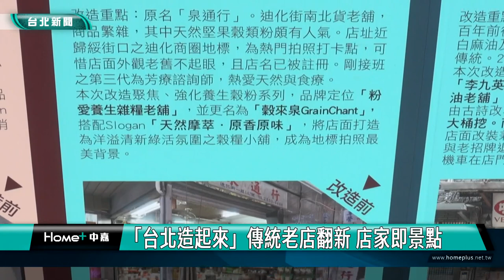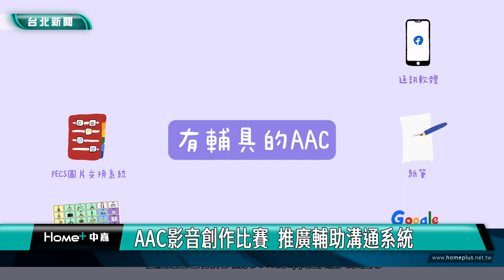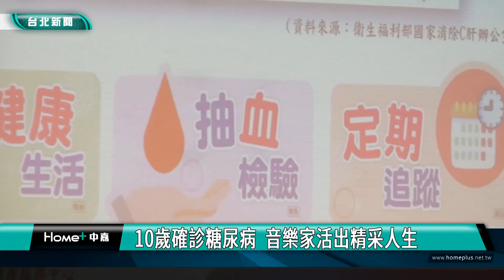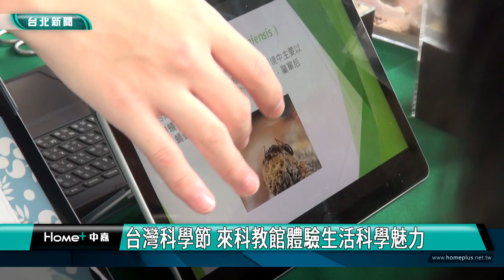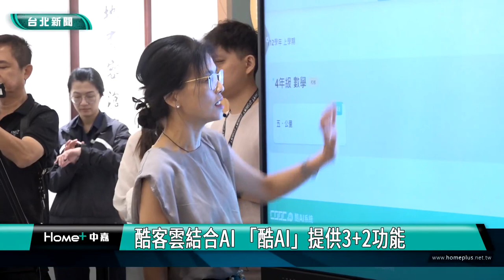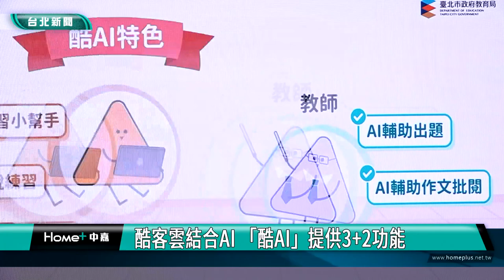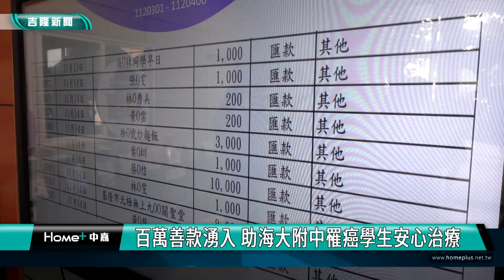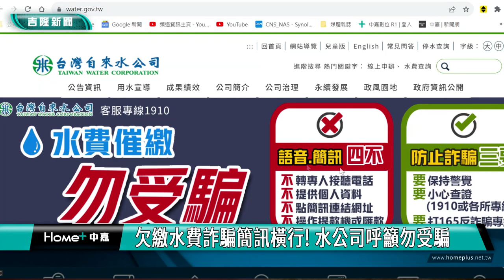中嘉台北新聞-20231121